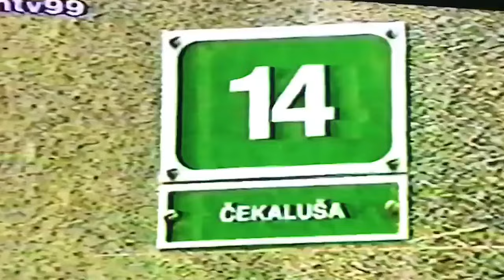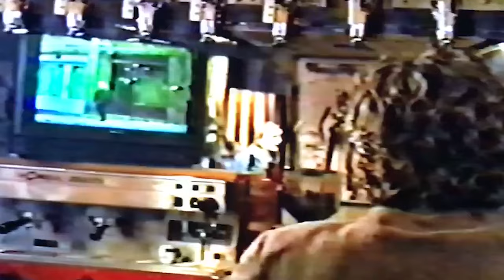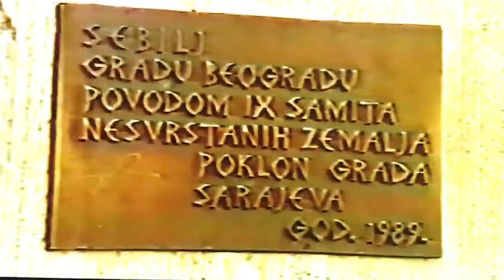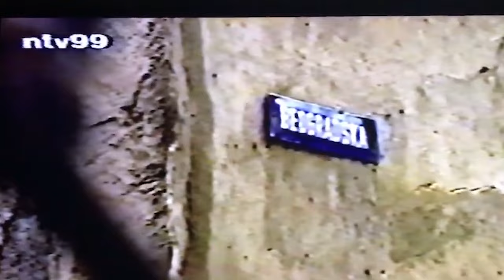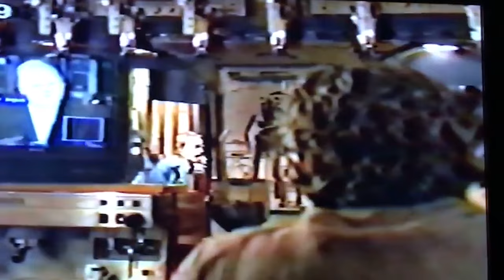Abdulah Sidran i Davorin Popović zovu Bregovića da se vrati u Sarajevo (1996. godina)